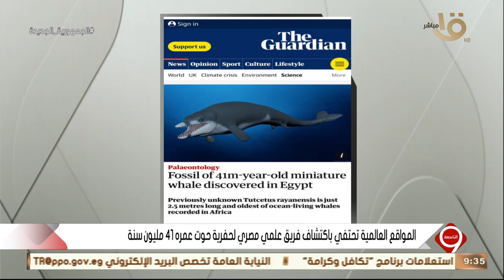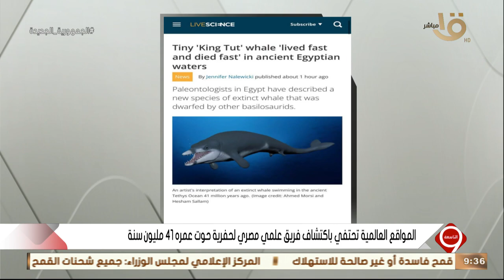التاسعة |حفرية حوت عمره 41 مليون سنة "مخاطر الذكاء الاصطناعي" مهرجان العالم علمين.. الحلقة الكاملة